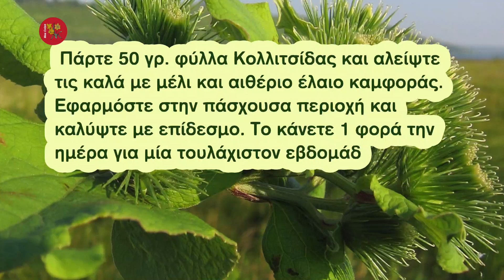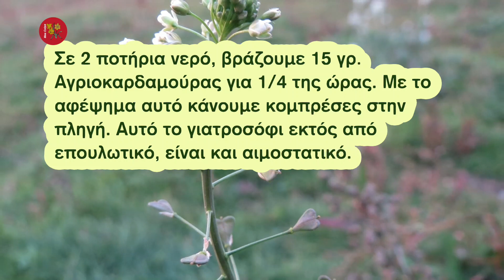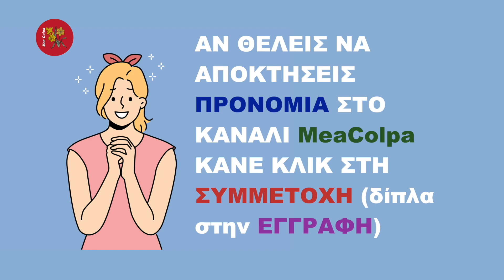Βότανα για τις Πληγές - Με Συνταγές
🧿 Μικρές ή μεγάλες, οι πληγές θέλουν καθαριότητα και επίβλεψη για να μη μολυνθούν και προκληθούν άλλα σοβαρά προβλήματα. Δείτε στο βίντεο, 7 συνταγές / γιατροσόφια με βότανα για να επουλώσετε πληγές.
📖 Κεφάλαια - ενότητες
0:00 intro
0:22 Βότανα για τις πληγές
0:33 1η συνταγή
1:03 2η συνταγή
1:33 3η συνταγή
2:03 4η συνταγή
2:27 5η συνταγή
2:54 6η συνταγή
3:24 7η συνταγή

ΑΠΟΠΟΙΗΣΗ ΕΥΘΥΝΗΣ
Έχει καταβληθεί κάθε προσπάθεια για να εξασφαλισθεί η ορθότητα των πληροφοριών που περιλαμβάνονται σε αυτό το κανάλι και

ΣΗΜΑΝΤΙΚΟ: Δεν συνιστάται η χρήση παρασκευασμάτων βοτάνων χωρίς την ενημέρωση του θεράποντα ιατρού ή φαρμακοποιού. Ενδέχεται οι ουσίες που περιέχουν να αλληλεπιδράσουν με το/τα φάρμακα, που ήδη παίρνει ο ασθενής και να εξουδετερώσουν τη θεραπευτική τους δράση ή να προκαλέσουν τοξικότητα. Μπορεί επίσης, να επιβαρύνουν περαιτέρω εξασθενημένες ζωτικές λειτουργίες με κίνδυνο για την υγεία και την ζωή του ασθενούς.